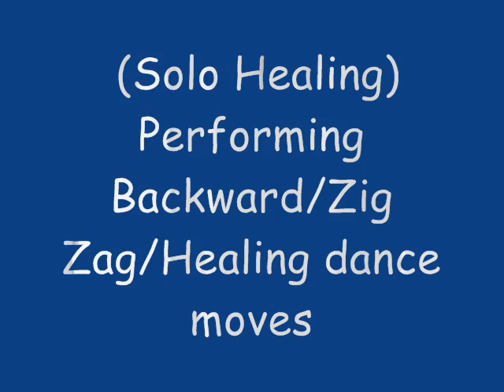Naxx Heigan Healing Moves